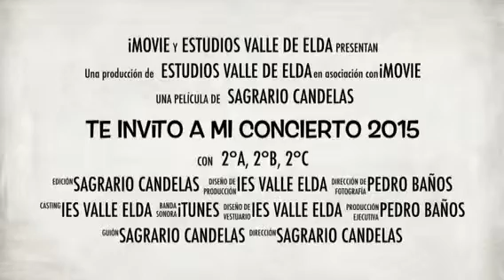Te invito a mi concierto 2015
Concierto ofrecido por 2° ESO del IES Valle de Elda al colegio Santo Negro.